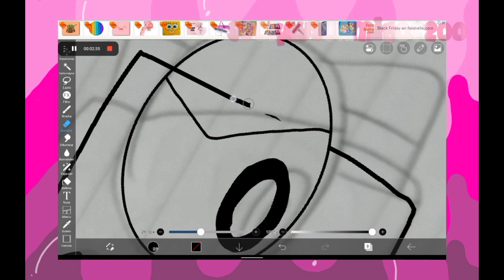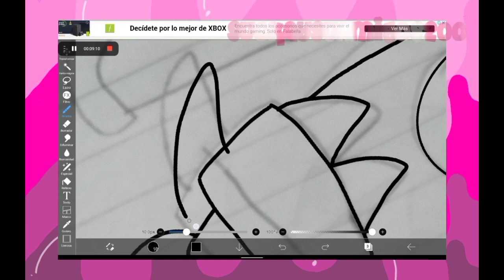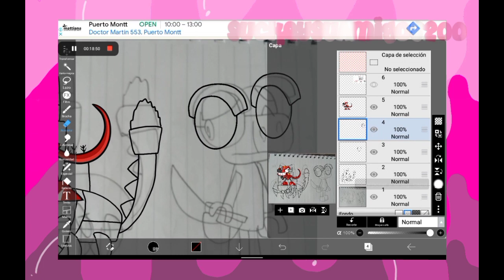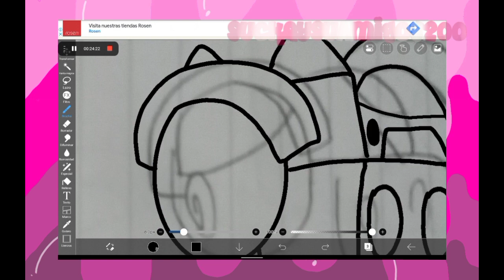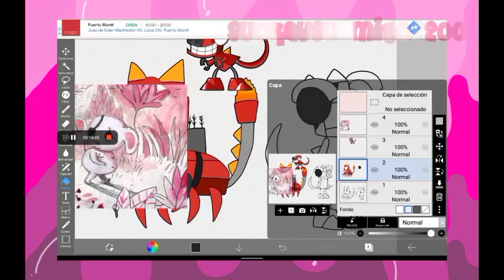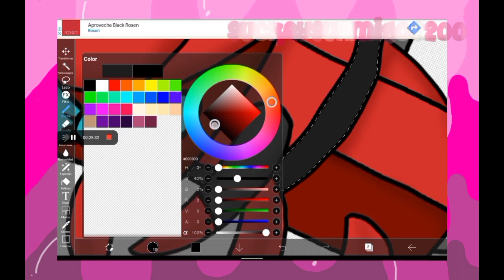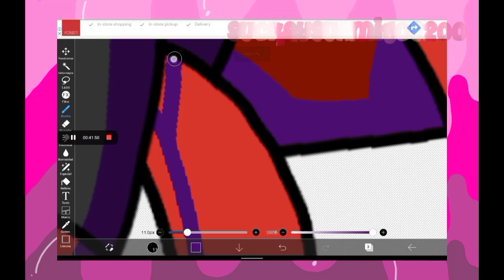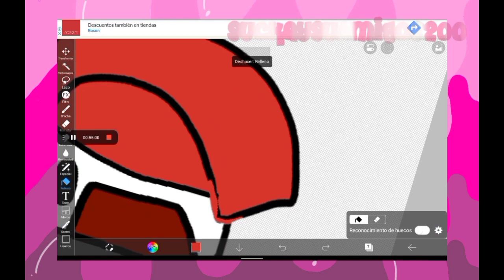speedpaints of mix-unicorn blood 🦄💉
here the first speedpaints of the year I was originally going to upload this video yesterday but since I had to go out that day I had to upload it today

00:21 Song:

03:43 Song 2:

06:48 Song 3:

09:45 Song 4:

11:17 Song 5:

13:33 Song 5: